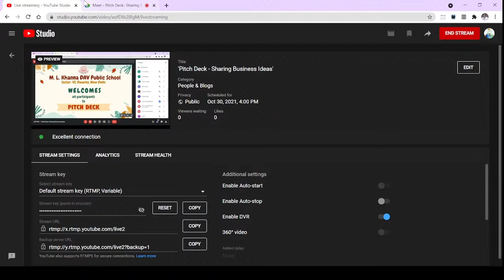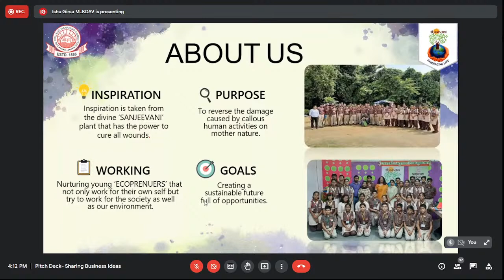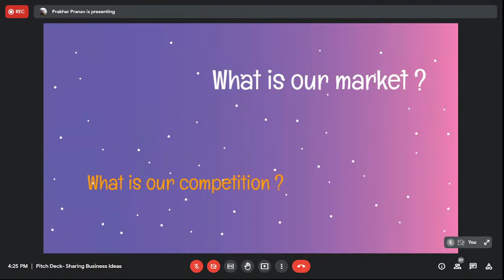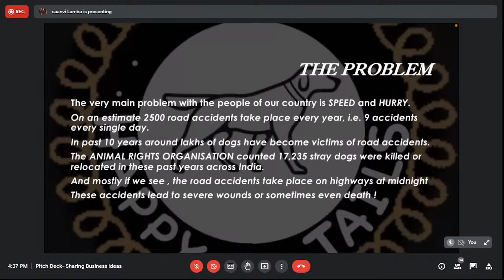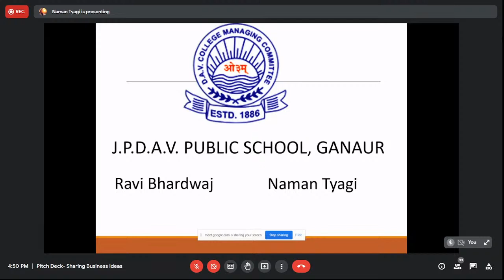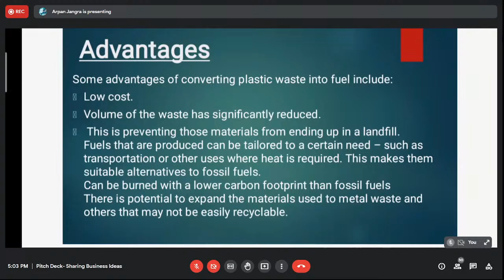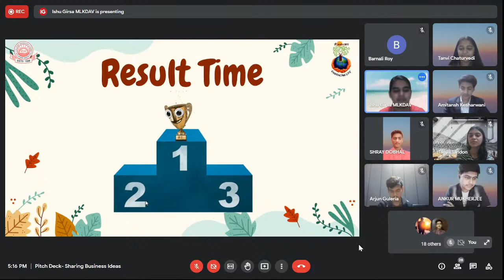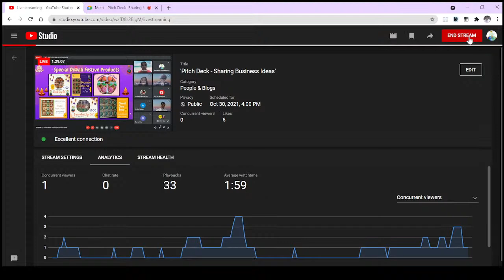'Pitch Deck - Sharing Business Ideas'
An Inter School Competition